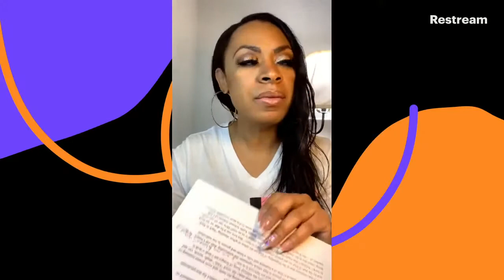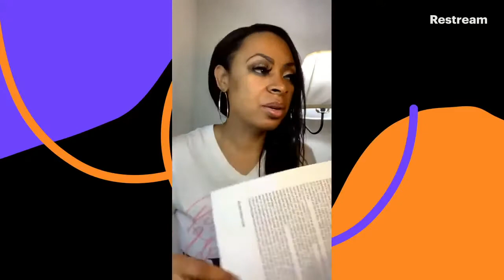The Jewish...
Greetings Beloved!!!

I pray this met you where you are but didn’t leave you there! Please note that not every prophetic word is meant for you so I encourage you to spend time with Father to confirm and receive further clarification either way. The prophetic is a gift to promote communication and your personal relationship with your loving Father, Jesus our Bridegroom King and Holy Spirit our comforter.

🗓 Uploaded from 9.18.20
🎶 “HER by Isaac Carree”

🌿If this blessed you and you are led, you too can be a blessing via:

Much love and prayer to and for you all!!! May FATHER Bless YOU BIG!!!

Lady JereMia🙏🏽❤️